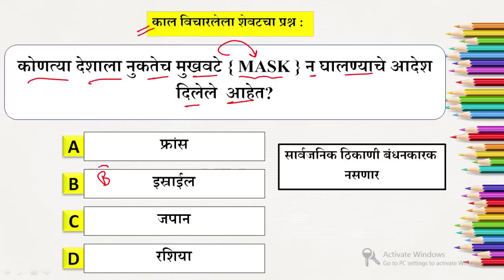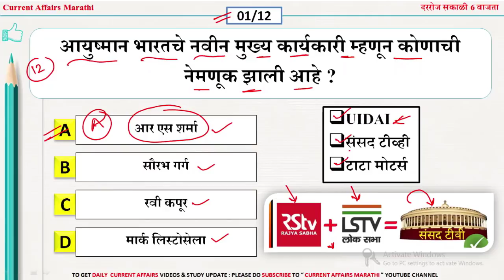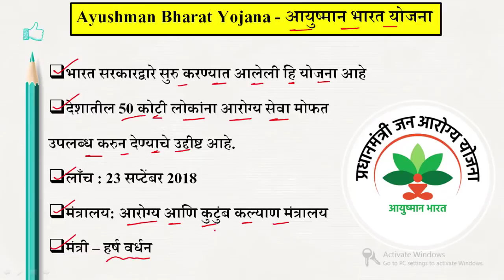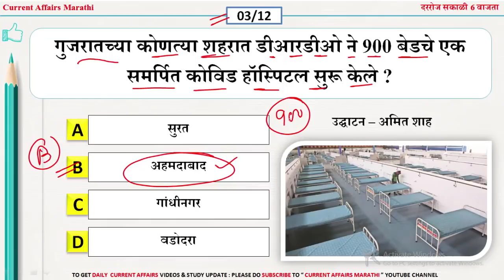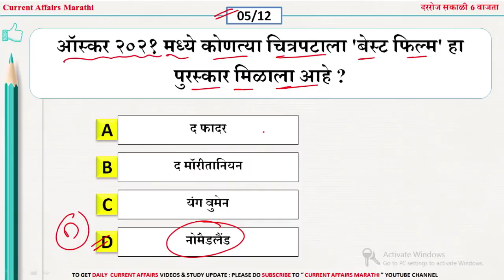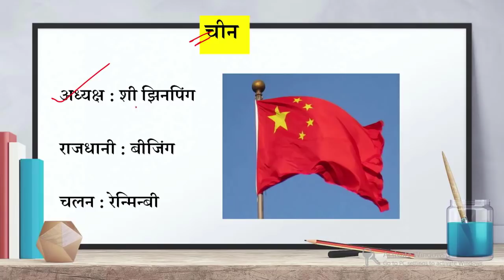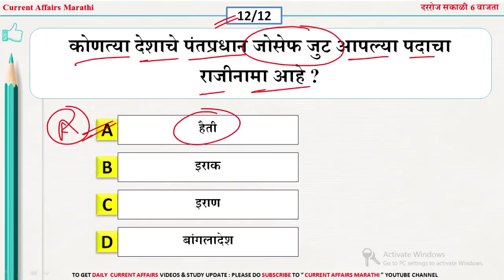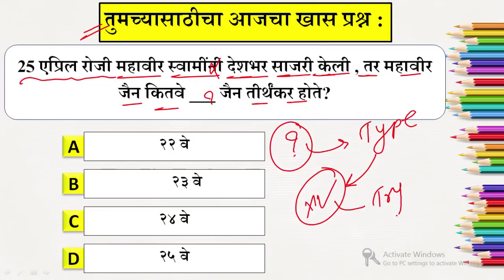28 April 2021 | Current Affairs Marathi | Chalu Ghadamodi 2021 | Current Affairs in Marathi 2021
1- नोबेल पुरस्कार 2020 महत्वाचे प्रश्न

2- कलम 370 आणि 35 अ महत्वाचे प्रश्न

3- 2020 मधील बदललेली सर्व नावे

4- लोकसभा निवडणूक महत्वाचे प्रश्न

5- महात्मा गांधी महत्वाचे प्रश्न

6- आंतरराष्ट्रीय संस्था आणि मुख्यालय

7- राष्ट्रीय शिक्षक दिवस महत्वाचे प्रश्न

8- 2020 मधील सर्व महत्वाचे पुरस्कार

9- प्रणव मुखर्जी महत्वाचे  टॉप प्रश्न

10- कंपनी सीईओ ,अध्यक्ष ,आणि मुख्यालय

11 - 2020 मधील महत्वाच्या योजना

12- राफेल फाइटर महत्वाचे प्रश्न

13- नवीन शिक्षण प्रणाली महत्वाचे प्रश्न

14- महेंद्र सिंग धोनी महत्वाचे प्रश्न

15- अयोध्या राम मंदिर महत्वाचे प्रश्न

16- महाराष्ट्र मंत्रिमंडल 2020 प्रश्न

17- स्वच्छ सर्वेक्षण 2020 महत्वाचे प्रश्न

18- राष्ट्रीय खेळ रत्न पुरस्कार महत्वाचे प्रश्न

19- महत्वाच्या नियुक्त्या महत्वाचे प्रश्न

20- आईपीएल 2020 महत्वाचे प्रश्न

21- राष्ट्रीय भरती एजेन्सी 2020 महत्वाचे प्रश्न

22-सर्व नविन बदलेले राज्यपाल 2020

23- कोरोना महत्वाचे टॉप 100 प्रश्न

24- CET 2020 महत्वाचे टॉप प्रश्न

🔥Keep Learning
📲 Keep Sharing

🚀Keep Smiling Keep sharing and Help Others🚀